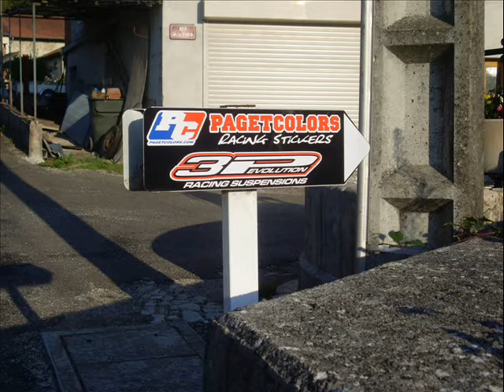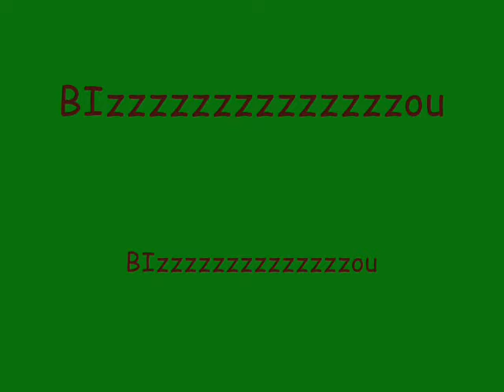pierrick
ds le jura